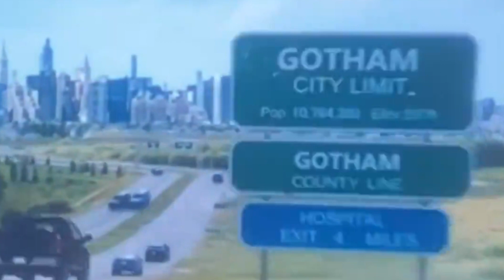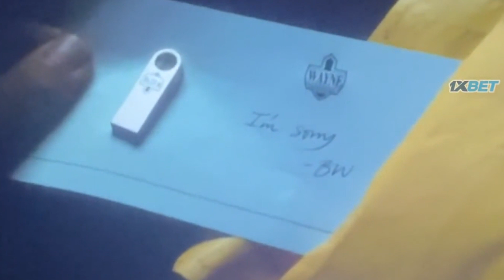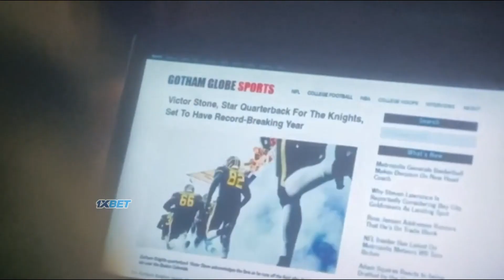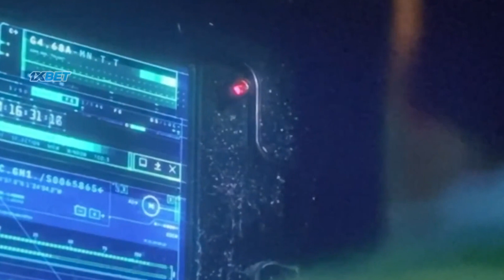The Flash 2023 සිංහලෙන් මුල සිට අගට | The Flash Sinhala Movie Review | Movie Explanations in Sinhala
අද තමයි The Flash නිකුත් උනේ. ඔන්න ඉතින් ඔබ වෙනුවෙන් කල් නොයවා අදම අපි අරගෙන ආවා The Flash Film එකේ explanation එක.

Video එක බලලා දිගටම අපිත් එක්ක එකතු වෙන්න...